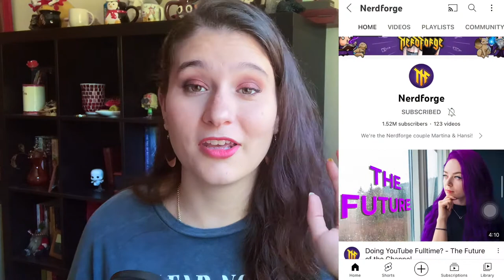15 of My Favorite Youtube Artists! 👨‍🎨🎨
Come follow me and say hi!

Time Stamps:
00:00 - Intro
02:10 - Jess Karp
03:27 - Lilstarnerd
04:42 - Baylee Jae
05:47 - Sara Tepes
06:36 - Drawing Wiff Waffles
07:34 - Alma Luna
08:51 - AlaiGanuza
10:54 - Nerdforge
11:52 - Tiffany Weng
13:14 - Prickly Alpaca
14:15 - MewTripled
15:41 - Candy Jani
16:48 - Tara Jane Art
18:10 - Sophiralou
19:42 - Jacquelin Deleon
21:10 - Outro